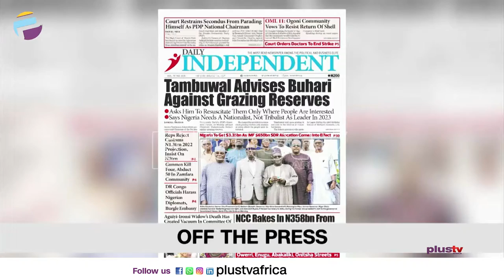Report Alleges Secret Programme To Pay Repentant Terrorists | THE BREAKFAST